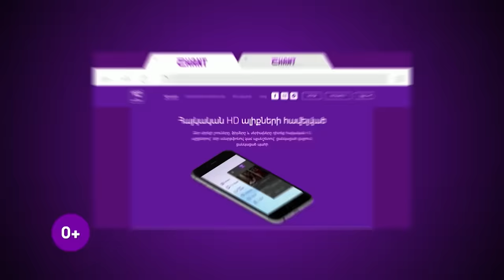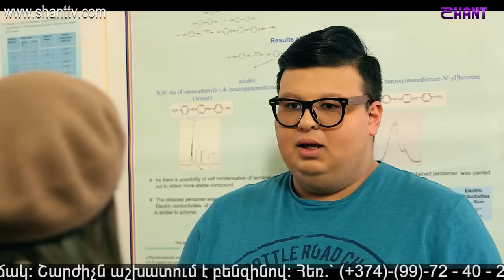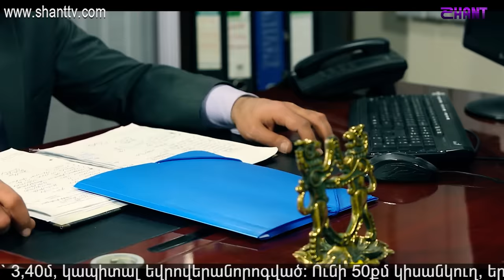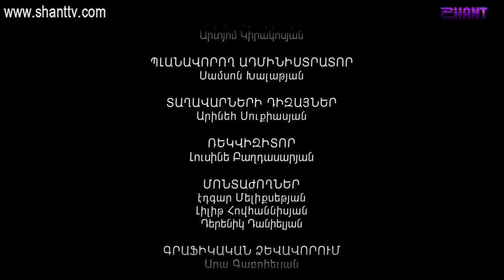Էլենի օրագիրը 2/Eleni Oragir 2 - Սերիա 117